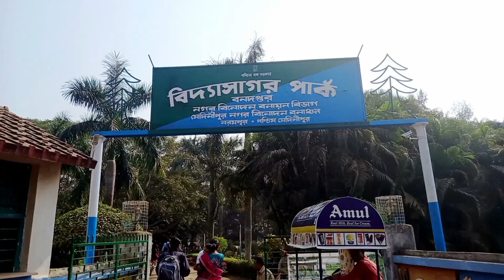25 th December বড়দিন party keno এত দেরিতে এলো আমার vlog !!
25th December
Christmas
cake cutting
picnic
office party

plz keep following my channel
if you enjoying my vlog